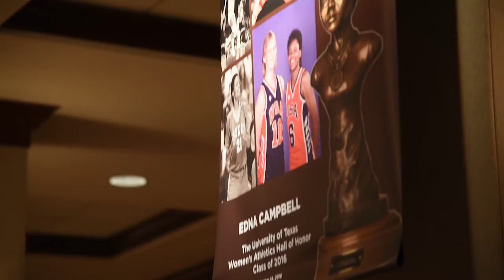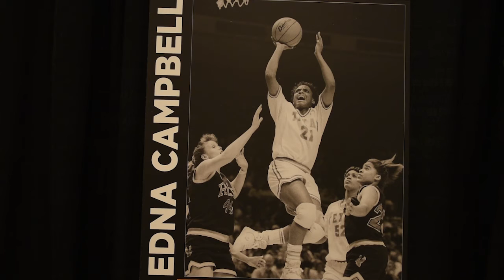Hall of Honor Inductee Edna Campbell (Women's Basketball 1989-91)